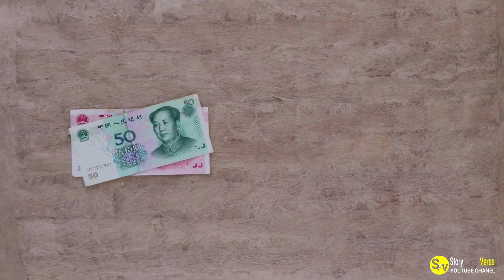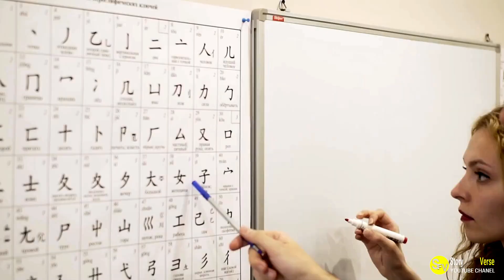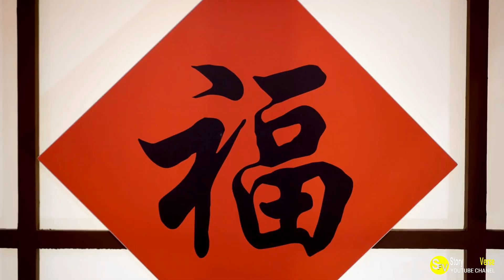Clueless Guy Walks into a Restaurant – Shocks Everyone by Ordering in Flawless Chinese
Watch as this clueless guy walks into a restaurant and shocks everyone by ordering in flawless Chinese! This hilarious video will leave you in stitches as you watch the unexpected turn of events unfold. Don't miss out on the laughter and surprise - watch now!